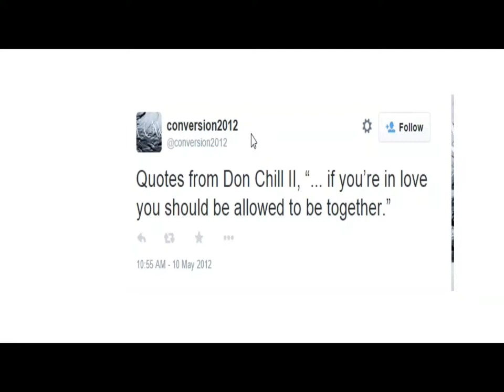Come Out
New Music Video by Moriah Lee Davis - Come Out Dance